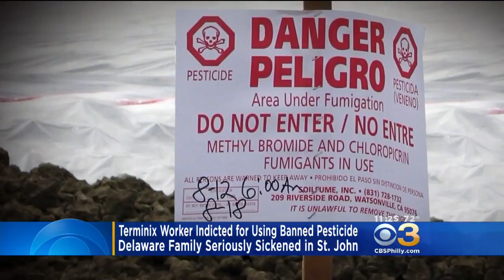Man Charged In Delaware Family's Pesticide Poisoning Case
A 59-year-old man has been indicted by a federal grand jury for allegedly applying restricted-use pesticide in the U.S. Virgin Islands that left a Delaware family seriously ill.